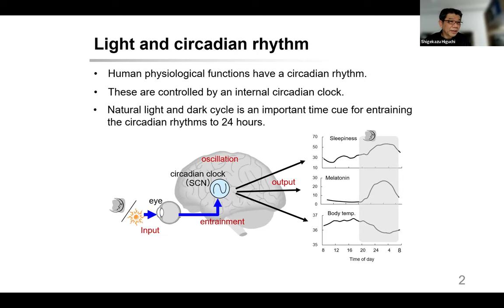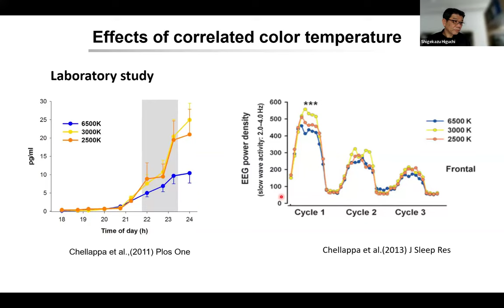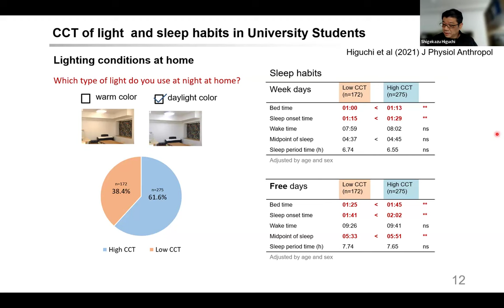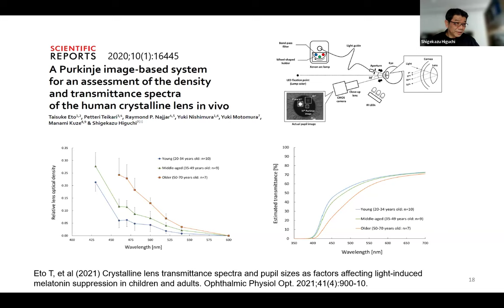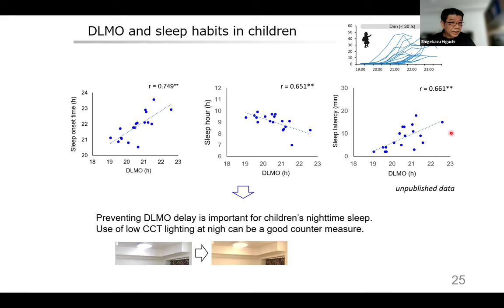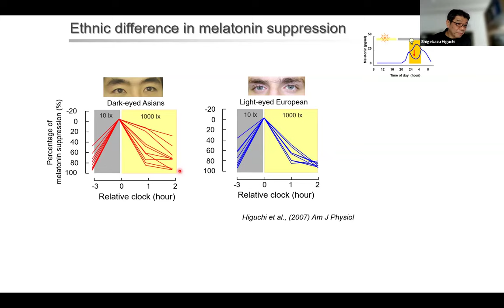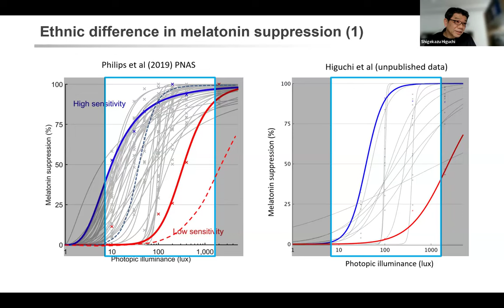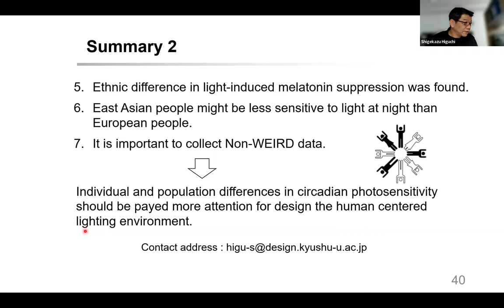Shigekazu Higuchi: Circadian rhythms and artificial light at night: from laboratory to field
Shigekazu Higuchi (Kyushu University, Japan): Circadian rhythms and artificial light at night: from laboratory to field
Seminar Series Current Topics in Sleep & Circadian Health
13 May 2024, 17:00 CEST